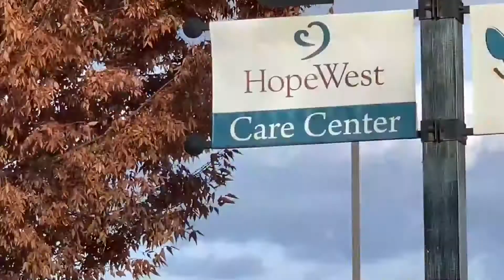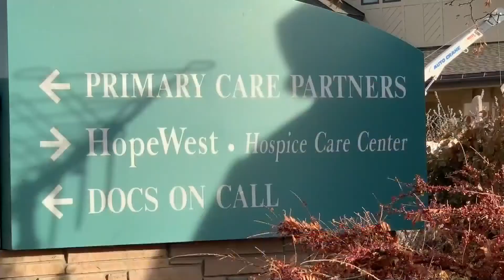CHILDRENS GRIEF DAY